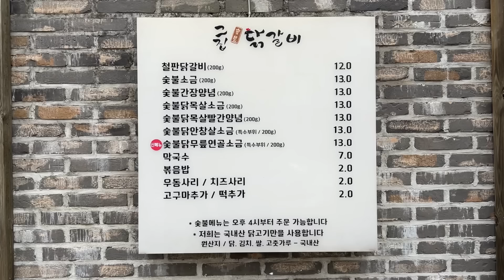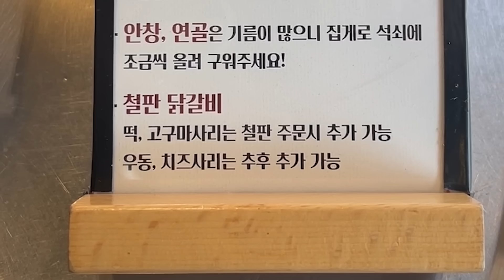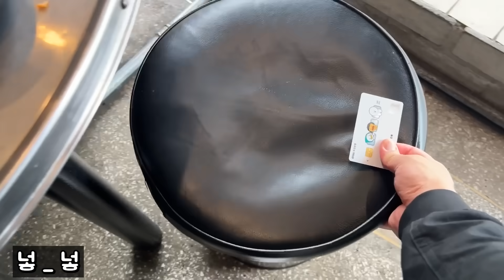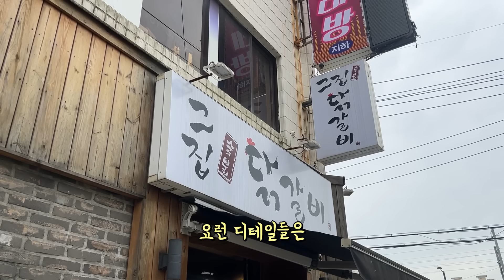저녁엔 웨이팅 필수라는 촉촉 보돌 철판닭갈비집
[부산 해운대구 재송동 그집닭갈비]

자극적이지않은 양념에 촉촉하고 부드러운 닭갈비
고구마 맛도리, 치즈는 처음부터 넣으니까 살짝 느끼하니까
볶음밥 때 넣는게 좋을지도 모르겠습니다. 숯불 먹으러 저녁에 다시 가야겠구먼요
볶음밥에 김치가 간절했습니다 또르르

ㅁ 철판닭갈비 12000원, 우동사리 2천원, 치즈 2천원, 볶음밥 2천원
ㅁ 숯불 메뉴들은 저녁시간대에만 주문 가능
ㅁ 평일 11am ~ 3pm / 4pm ~10:50pm (마지막 주문 9:50pm)
ㅁ 주말, 공휴일 11am ~ 11pm
ㅁ 화요일 휴무
ㅁ 부산 해운대구 해운대로 145 (재송동 1095-14)
ㅁ 주차장 없음

- 외에 전시, 숙소, 행사, 제품소개 등 편하게 연락 주시면 음식점과 함께 소개할게요 :)